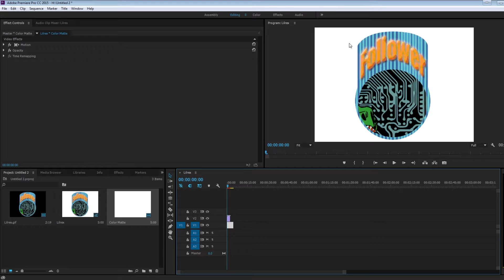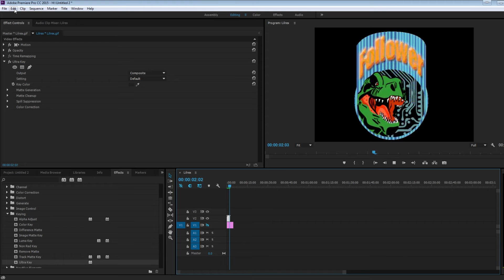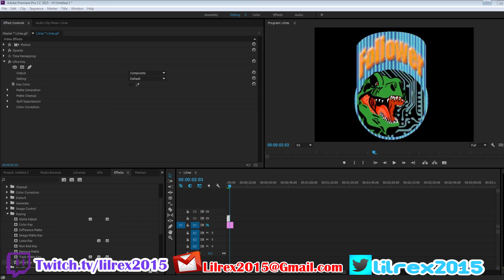How to render a transparent video in Premiere CC 2015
Tune in live :
Twitch.tv/lilrex2015

Twitter.com/lilrex2015